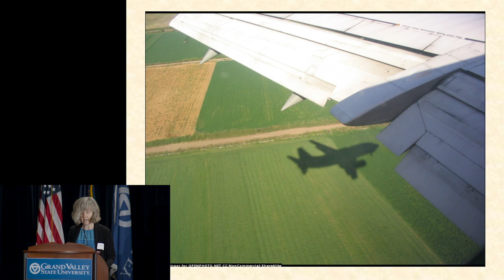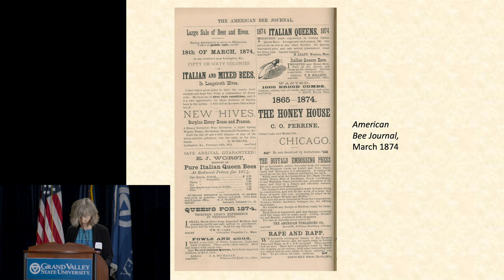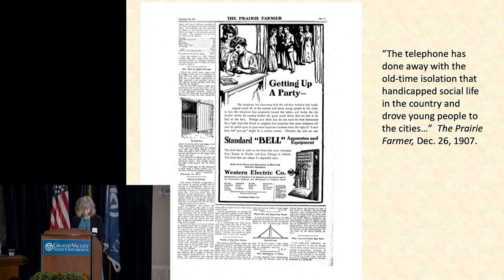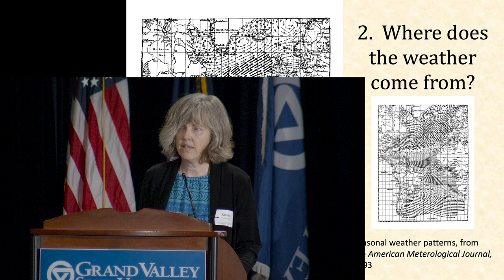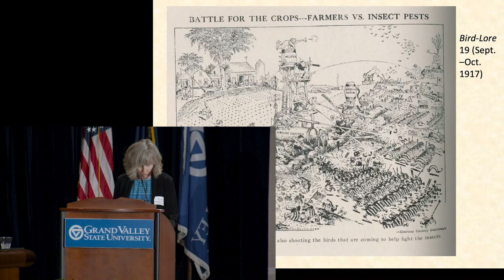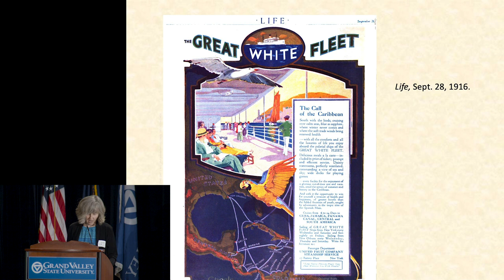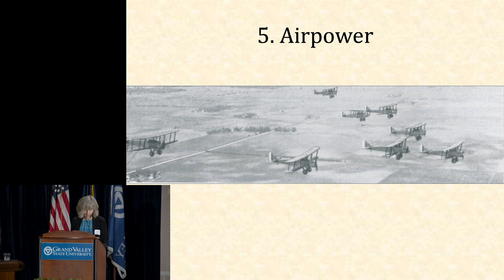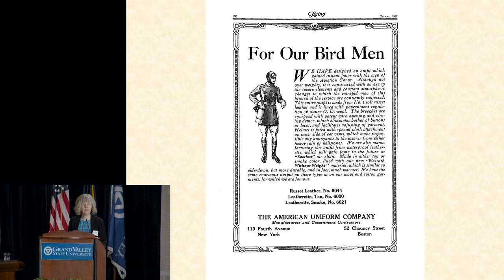Kristin Hoganson: Midwestern History Conference